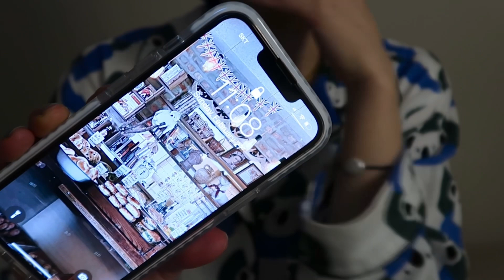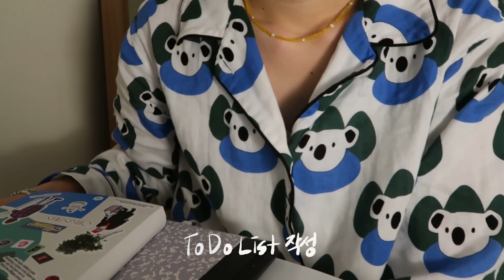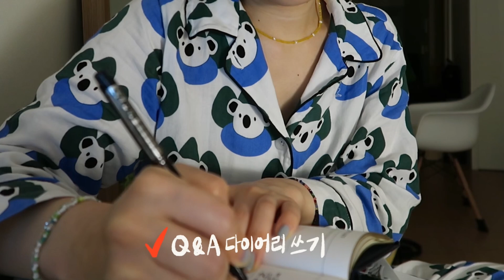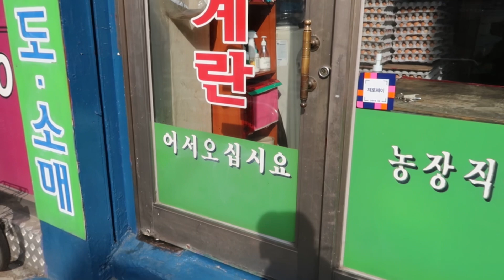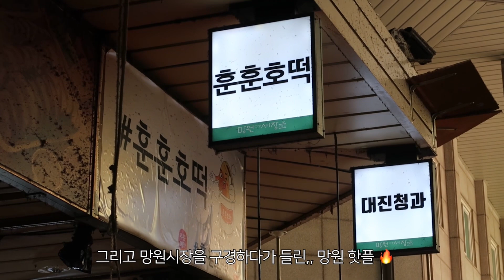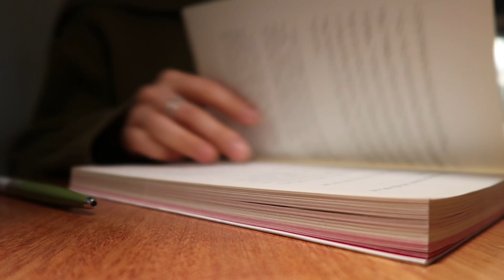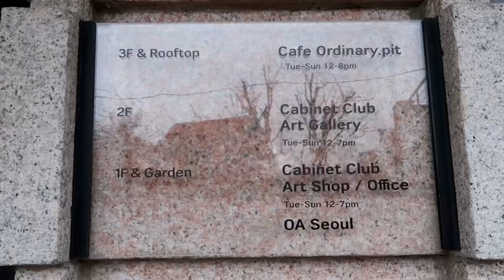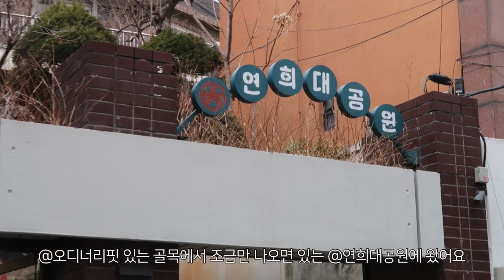VLOG in Seoul ep.2 •• 야행성 인간의 미라클 모닝 시작 ☀️ 진정 케어 메이드미 🧖‍♀️✨ 망원/연희 브이로그 “픽커스, 훈훈호떡, 오디너리핏, 연희대공원” 🪴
안녕하세요, 여러분 ( ˘ ³˘)♥︎

서울 브이로그 두 번째 영상 가지고 왔어요
인스타 통해서 아시는 분들도 계시겠지만
요즘 미라클 모닝을 하고 있어요!
아침에 일찍 일어나고 삶의 패턴을 바꾸면서, 에너지가 넘치고 있습니다 (ง'̀-'́)ง

구독자님들도 행복한 저녁 보내시길 바랄게요!💗

🪐 제품소개

메이드미 | 그린샐비아 진정 3종 세트
그린샐비아 트리트먼트 토너/ 카밍 앰플/ 멀티 수딩젤

✲ day 1-2 .

✲ day 2 .
top DEBBY UPPER
bottom 쎄르토 CERTO
outer WCONCEPT X LOOKAST
bag 미스치프 MSCHF
acc 이미스 emis
shoes Converse

✲ day 3 .
bottom 쎄르토 CERTO
outer 빈티지
bag 훈보 HUNBO
acc Apple watch se
shoes 반스 Vans

** 링크를 통해 가입 후 1년을 구독하시면, 2달 무료 추가 지급이 되는 시스템입니다 (14개월)

 • Overflow ~ The Wildcardz
 • Comedy Of Errors ~ Matt Stewart Evans

Camera: iphone X, iPad pro4, CanonG7 Mark2
Editing software: lumafusion, adobe premiere pro